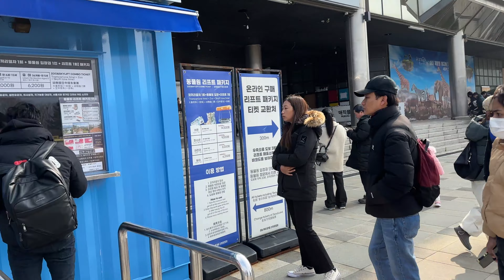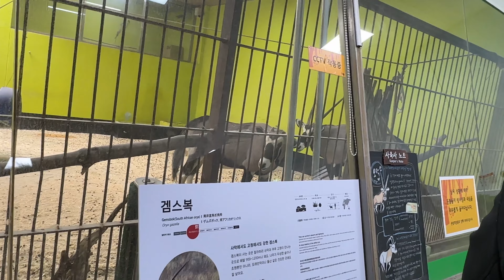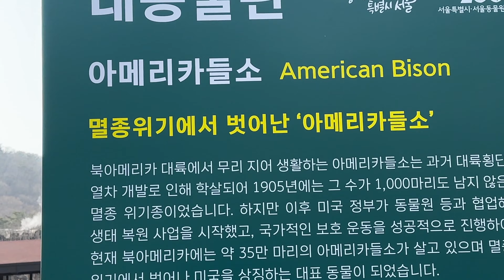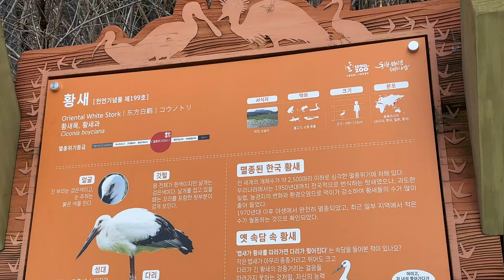winter korea vlog|seoul korea travel vlog|Korean new year salnal 2024 part1 korea vlogs zooको घुमघाम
winter korea vlog|seoul korea travel vlog|Korean new year salnal 2024 part1 korea vlogs zooको घुमघाम beautiful place in south korea